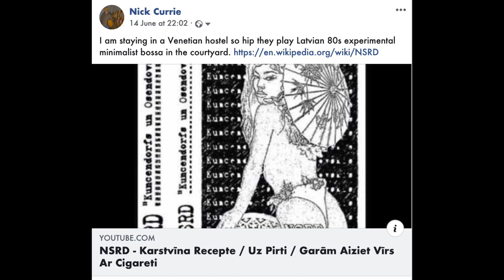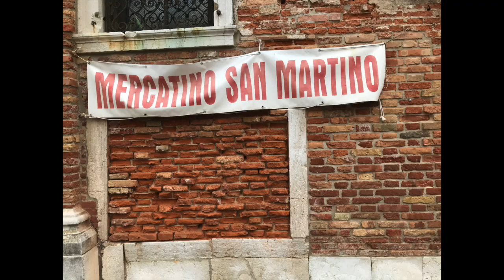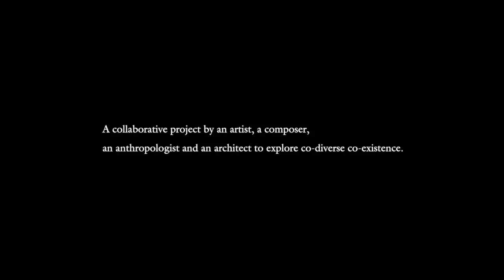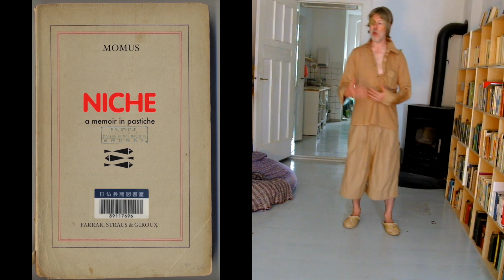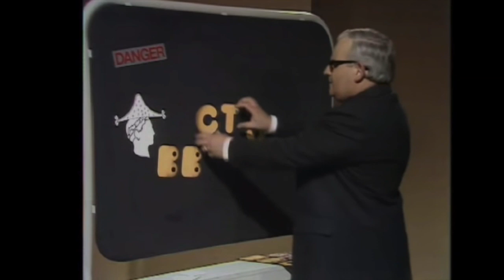Open University: Biennale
The lecturer finishes his memoir and heads off to the Venice Biennale with his girlfriend to gather ideas and inspirations for his next album.